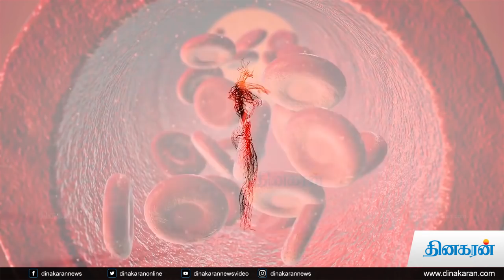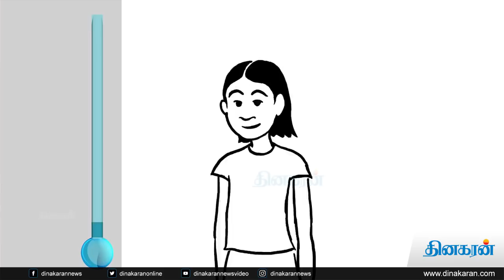தண்ணீரின் மகத்துவம் | Water saving tips | Dinakaran News Video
‘‘தண்ணீர் குடிப்பது என்பது வெறுமனே தாகம் தணிப்பதற்கான உந்துதல் மட்டுமே அல்ல. தண்ணீர் என்பது திரவ வடிவிலான உணவுப்பொருளும் அல்ல. இவற்றையெல்லாம் தாண்டி ஒருவரின் ஆரோக்கியத்தைத் தீர்மானிக்கும் மிக முக்கியமான மருத்துவக் காரணியாக தண்ணீர் இருக்கிறது. அதன் முக்கியத்துவத்தை நாம் எப்போதும் நினைவில் கொள்வது அவசியம்’’ என்கிற இயற்கை மற்றும் யோகா மருத்துவர் மங்கையர்க்கரசி தண்ணீர் மகத்துவம் பற்றித் தொடர்ந்து பேசுகிறார்.